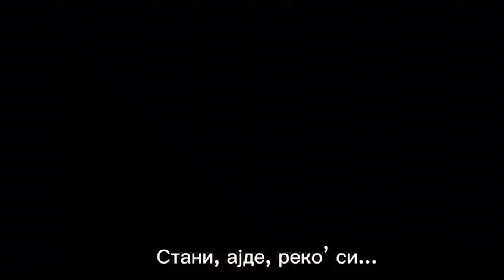SRBIN INFO Znao za sve - MI GLAS IZ UDBE I D.P.Z KOJI JE ZA OVE MALVERZACIJE OČIGLEDNO ODAVNO ZNAO